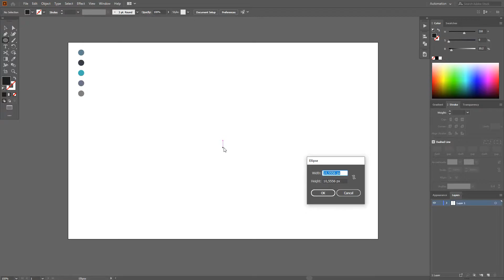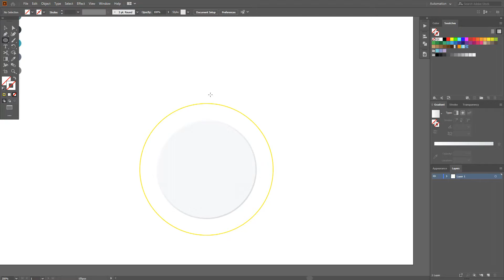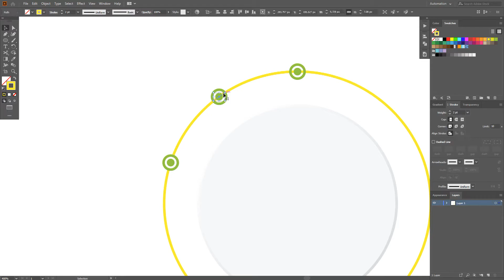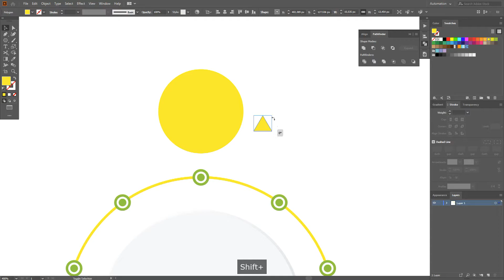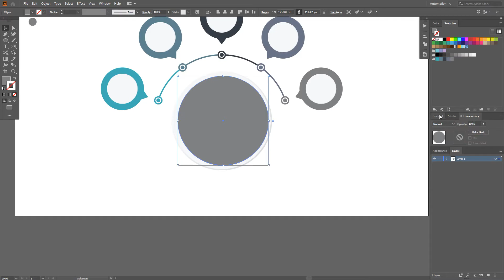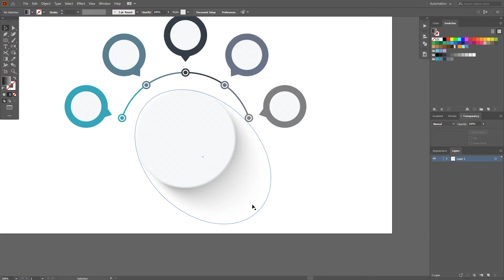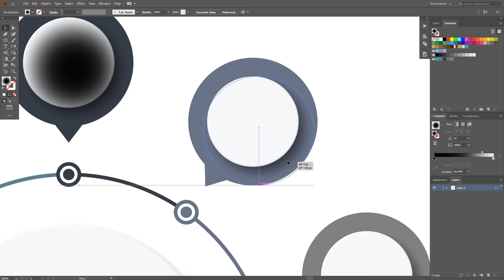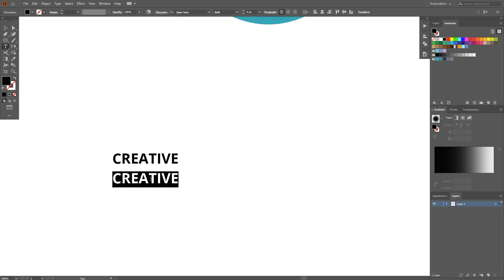How to create 5 steps circles infographic - Illustrator Tutorial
This video will show how to Create 5 Steps Infographic in Adobe Illustrator.